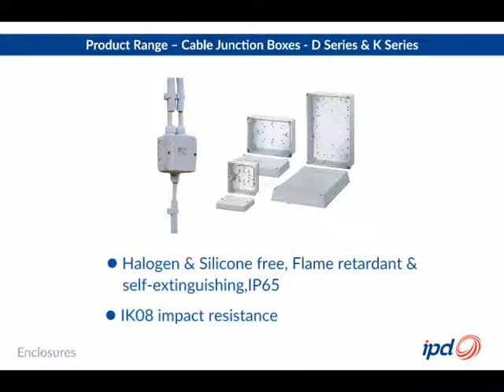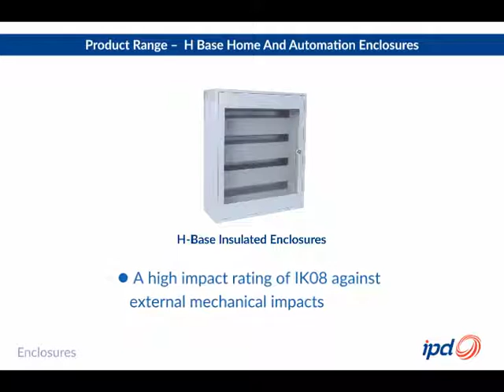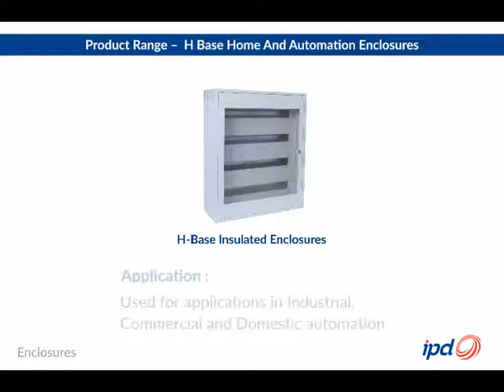Cable Junction Boxes and H Base Home & Automation Enclosures